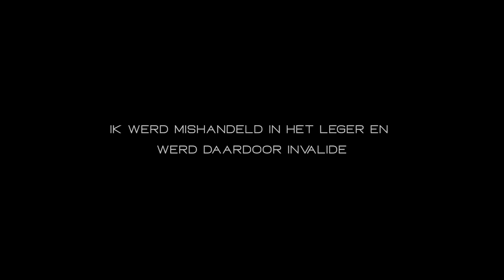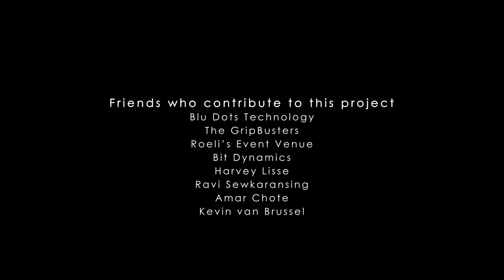Ik werd mishandeld in het leger en werd daardoor invalide - A Life Experience - Carolus Palata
Langer dan 40 jaar geleden was Carolus een sterke en talentvolle jongeman, die vooral heel veel dromen had. Het belangrijkste voor hem was God en het delen van het woord van God met anderen. Hij werd opgeroepen door het leger en liet alles achter om zijn land te dienen. Wat hij daar meemaakte was ronduit een hel en bestond uitsluitend uit ellende. Hij was toen ampertjes 18 jaar oud.

Tot heden lijdt hij onder de fysieke, emotionele en mentale effecten van die momenten. Hij is op 21 januari jl. 63 jaar geworden. Tot voor kort kon hij niet over deze ellendige periode praten, omdat hij heel erg emotioneel werd. Toen ik Carolus voor het eerst sprak, barstte hij in tranen uit tijdens het delen van zijn verhaal. Hij had wel als wens ooit zijn verhaal mee te geven als inspiratie voor anderen, die op welke manier dan ook geplaagd of mishandeld worden.

Alle details van het verhaal, hoe hij kijkt naar de mensen die het hebben gedaan en wat de impact tot heden is deelt hij in deze life experience.